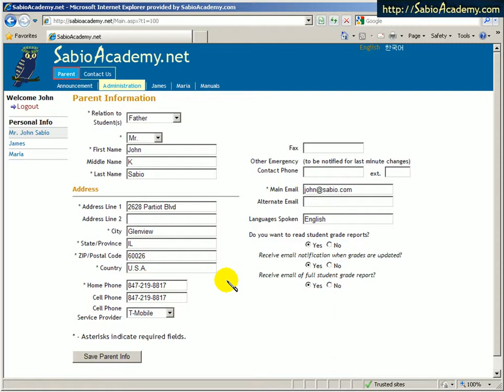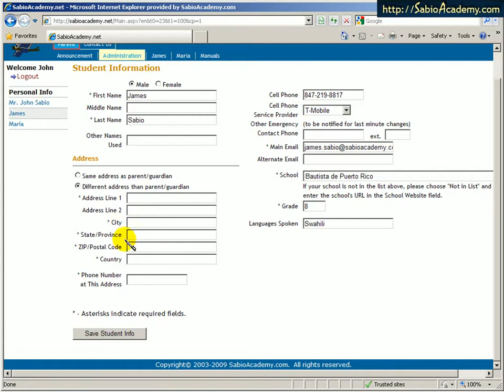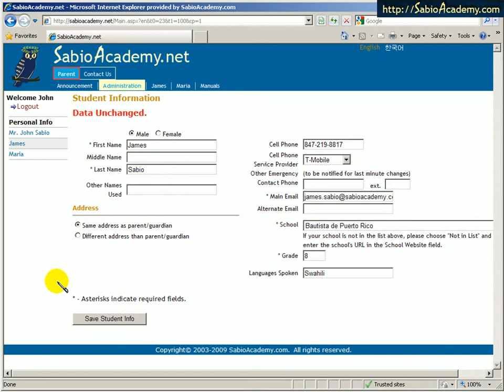SabioSite 학부모 학생 정보 업데이트 하는 법